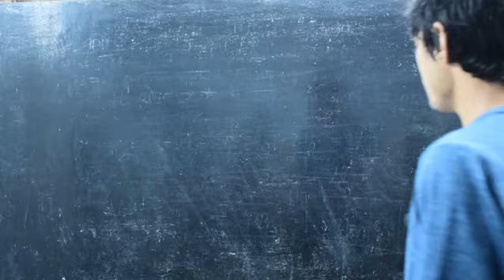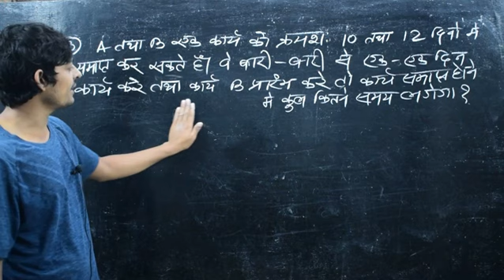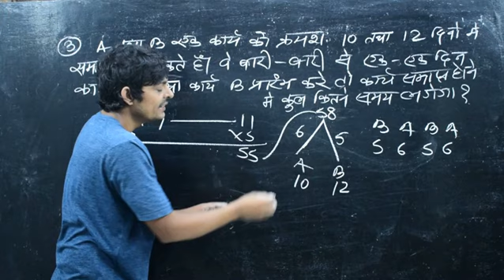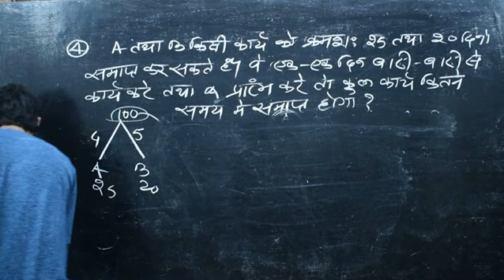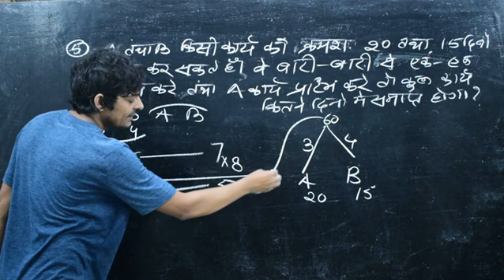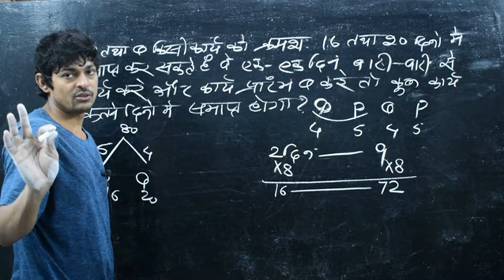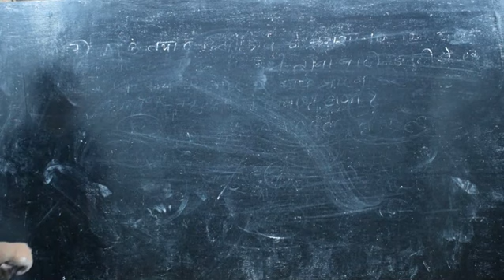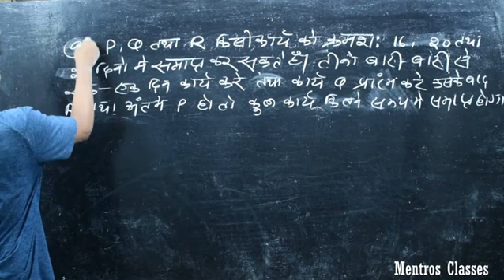Time and Work Type 9| Nagendra sir | Mentors Classes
Welcome to our you tube family
In the event of this epidemic, we do not want our students to be deprived of studies. We will all stay at home and fight this virus and study online at home.

People also ask ,Top Keywords.
govt job preparation.
Government Job Preparation Tips.
How can I crack government exam without coaching?
How can I clear my govt job?
Which is the easiest government exam to crack?
Which book is best for government job?
State SSC exam
SSC CGL.
SSC CHSL.
IBPS Clerk Exam.
RRB NTPC.
SSC Stenographer exam.
 related to govt job preparation.
time table for govt job preparation.
how to prepare for government job written test.
govt job preparation guide.
how to start preparation for government jobs in hindi.
government jobs preparation books.
how to prepare for government exams.
government job test preparation.
how to crack govt exam without coaching.

Any type of question tag on Facebook page @mentorsOfficial

Team Mentors.